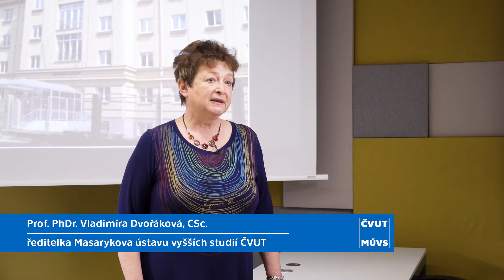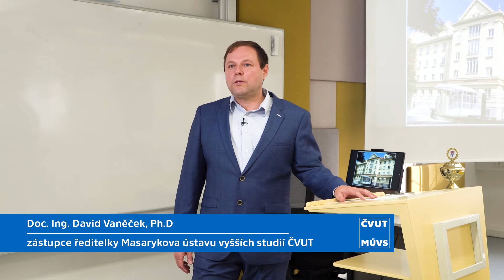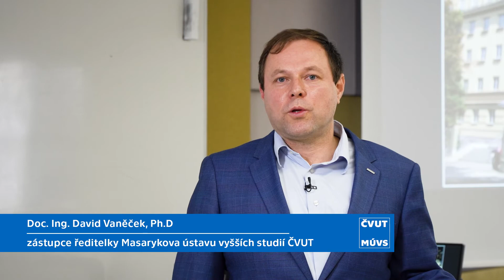Masarykův ústav vyšších studií ČVUT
Prezentace Masarykova ústavu vyšších studií ČVUT v Praze